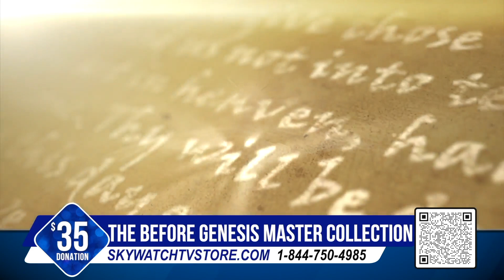Five in Ten 10/5/23: McCarthy Out; Who's Next?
Kevin McCarthy was ousted as Speaker of the House Tuesday. Who will replace him is unclear, but the process should be entertaining.

5) Kevin McCarthy out as Speaker, Nancy Pelosi evicted from office in the Capitol; 4) Robert F. Kennedy, Jr. may run for president as independent; 3) Meta using Facebook, Instagram posts to train AI; 2) EV owner in Glasgow kidnapped by his car; 1) Retired Australian couple books 51 back-to-back cruises because it’s cheaper than living in retirement home.

Twitter X: @SkyWatch_TVYouTube: @SkyWatchTVnow @SimplyHIS @FiveInTenRumble: @SkyWatchTVFacebook: @SkyWatchTV @SimplyHIS @EdensEssentialsInstagram: @SkyWatchTV @SimplyHisShow @EdensEssentialsUSATikTok: @SkyWatchTV @SimplyHisShow @EdensEssentials